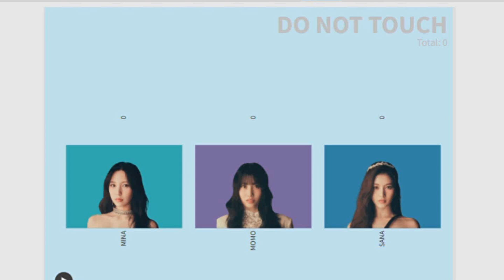MISAMO - MASTERPIECE (album distribution)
Original album by: MISAMO
Make by: EVERPINK

Thanx for watch, ily.